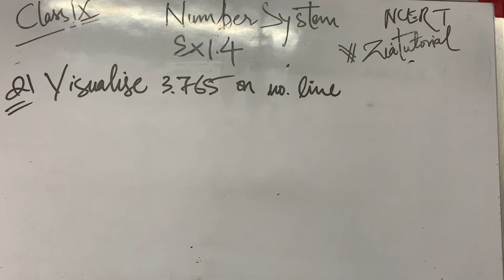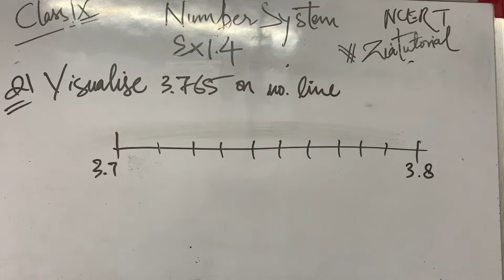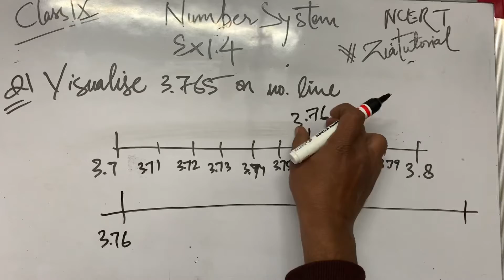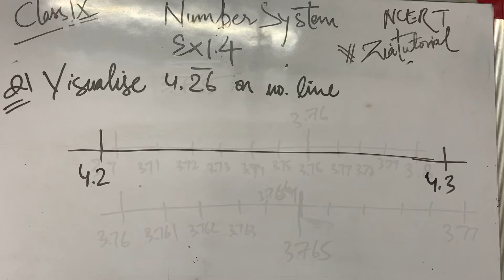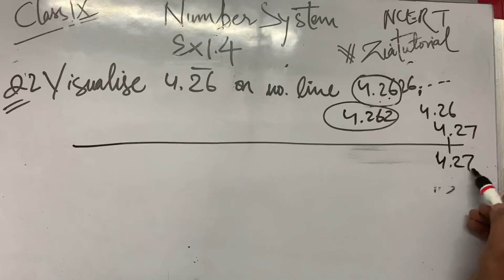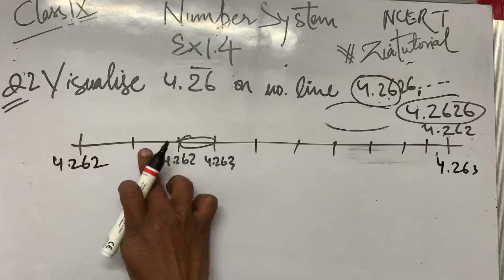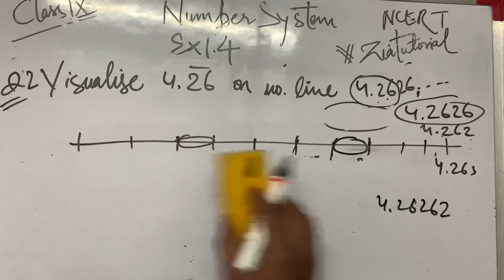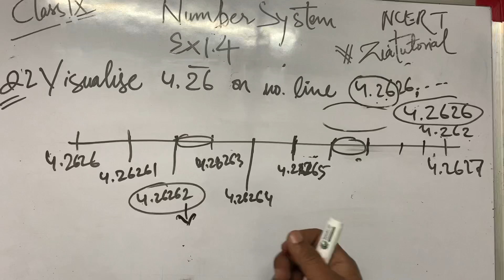Class 9th Number system chapter 1 NCERT EXERCISE 1.4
Exercise 1.4

1. Visualise 3.765 on the number line, using successive magnification.
2. Visualise 2056.png on the number line, up to 4 decimal places.